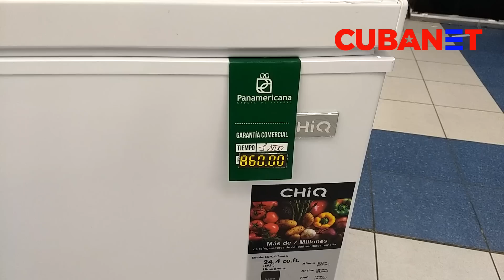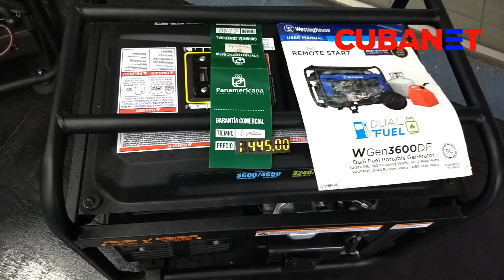Productos en DÓLARES y precios por las nubes: Así luce la plaza Carlos III tras su reapertura